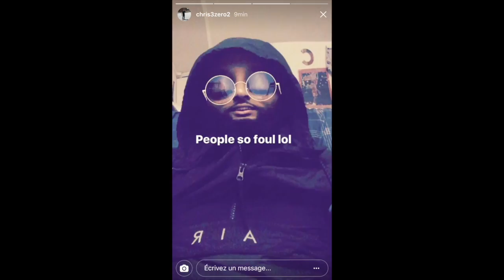Chris Lopez Responds to Our Video & Drops More Kail Tea!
We made it, y'all.
Chris Lopez went on a massive IG/Twitter spree after watching our video on Kailyn Lowry having her new bf sleepover while their couple of weeks of child was home. Dayum.

***Let's chat!!! Keep in touch!